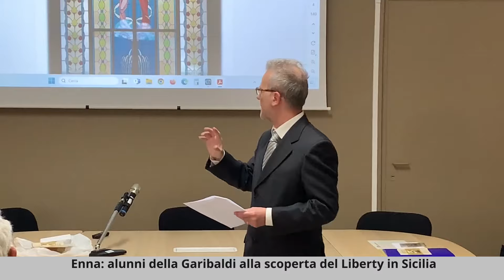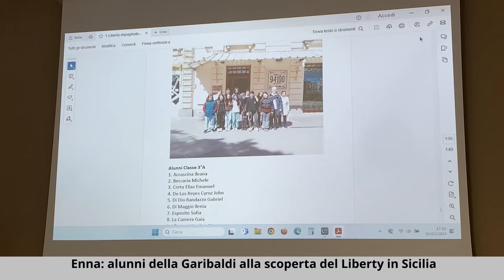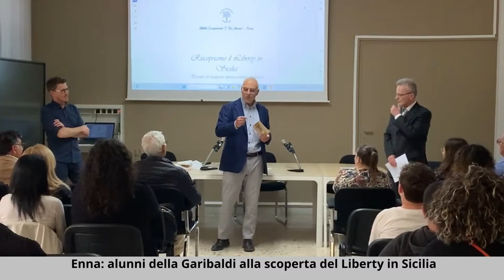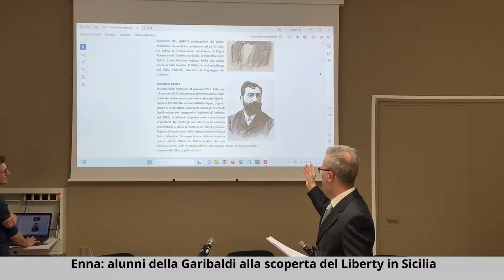Enna: alunni della Garibaldi alla scoperta del Liberty in Sicilia